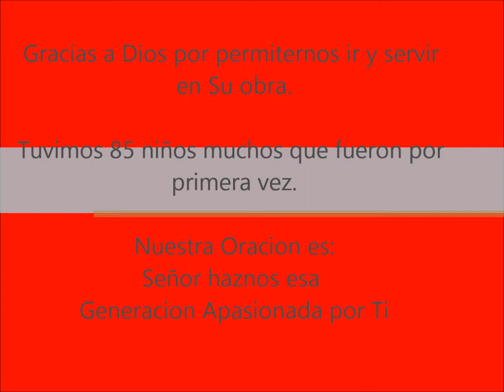Bachiniva Navivdad 2010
Viaje Misionero a Bachiniva Chih. del Templo Agua Viva de San Agustin